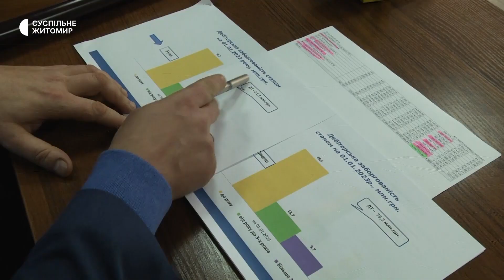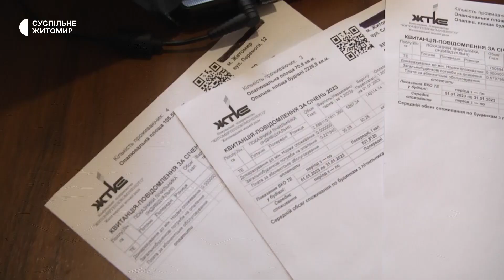У Житомирі розглядають можливість вилучення квартир давніх боржників за компослуги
Першого березня на засіданні виконкому міськради Житомирський міський голова Сергій Сухомлин запропонував звірити списки давніх боржників, які по 8-10 років боргують «Житомиртеплокомуненерго» та «Житомирводоканалу». У такий спосіб міськрада хоче перевірити статус квартир і знайти потенційно вільні оселі, які можна передати іншим городянам. Суспільне Житомир звернулося за коментарем до експертів.